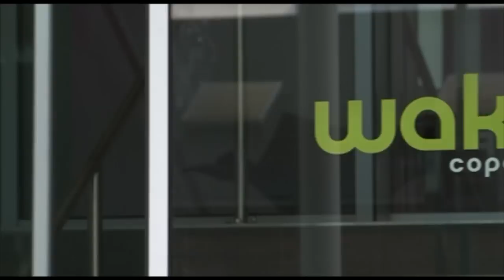Wakeup Copenhagen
A video about the process of constructing one of Copenhagen newer hotels by the Arp-Hansen Hotel Group.

Music / photo / editing: Toni Martin Dobrzanski
Timelapse pictures: Christian Arp-Hansen